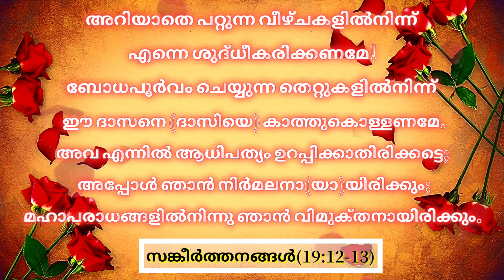വിശുദ്ധിയിൽ ജീവിക്കുവാൻ ഈ വചനം നിന്നെ സഹായിക്കും/Blessing/Bible Verse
powerful bible verse /psalm /Blessing